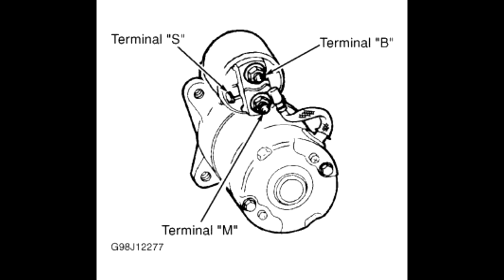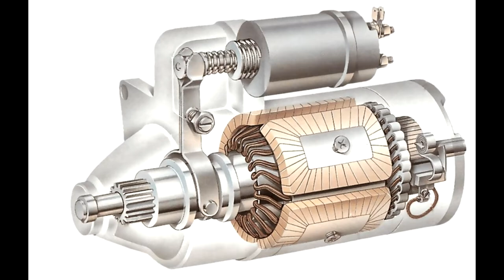motor de arranque starter cambiar carbones mantenimiento ranger 2001